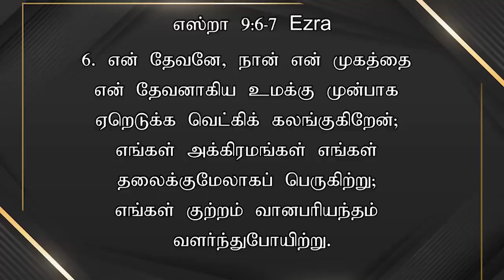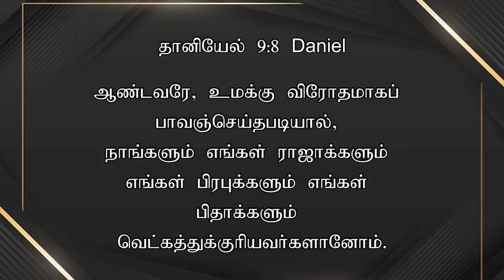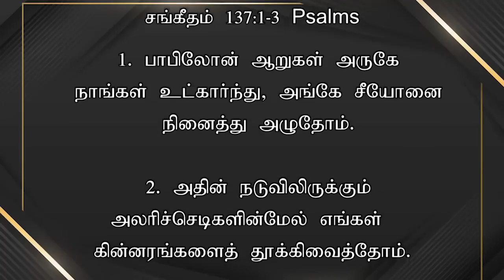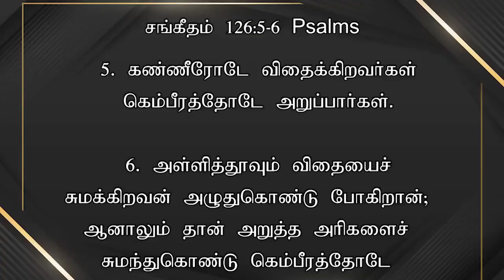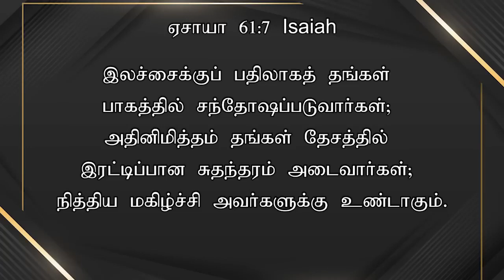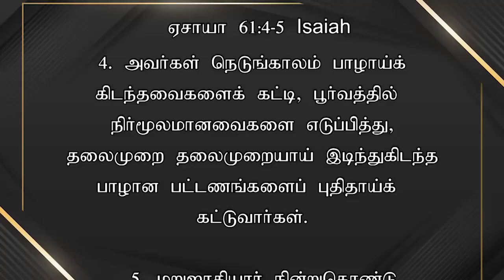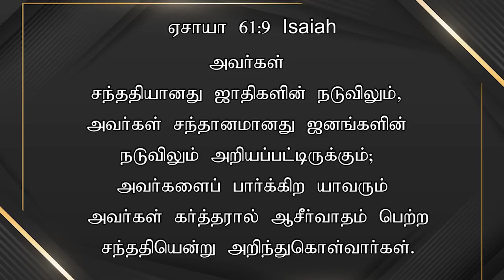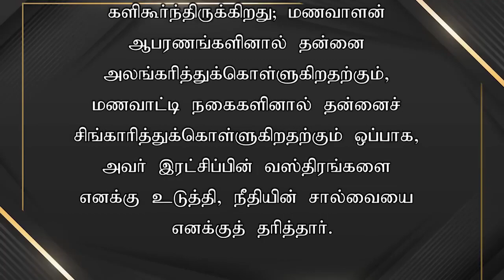TAMIL PROMISE MESSAGE DR JEYARANI ANDREW !!!!!!!